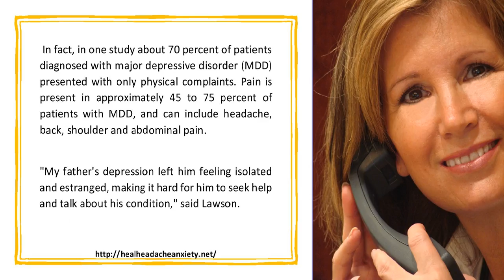Climbing Out Of Depression